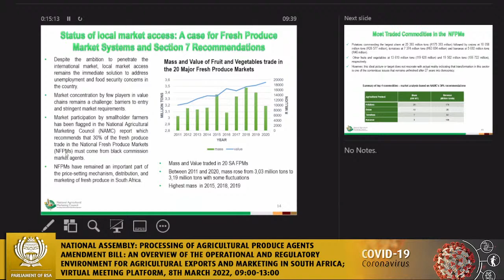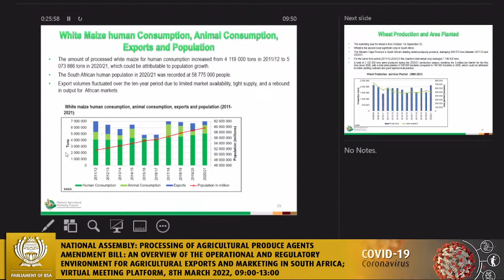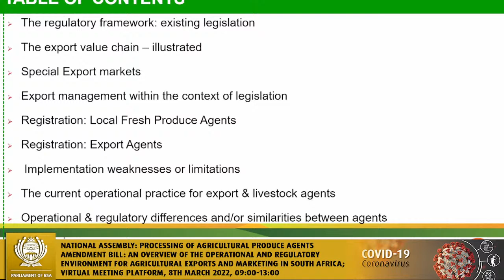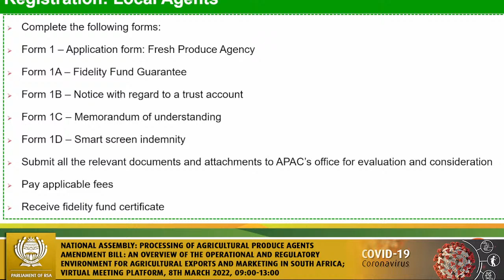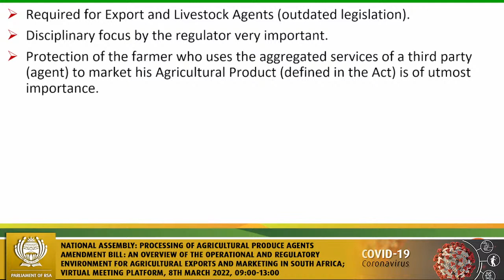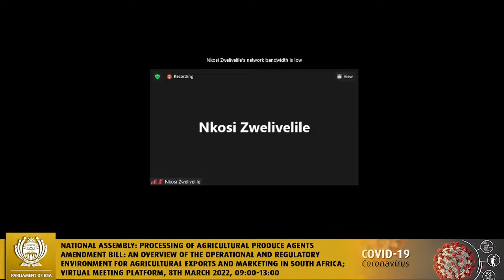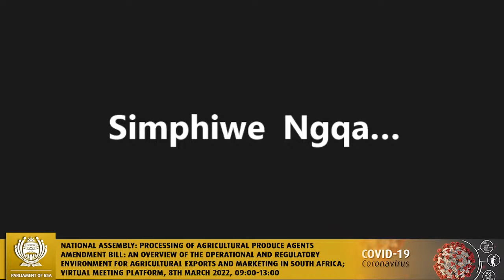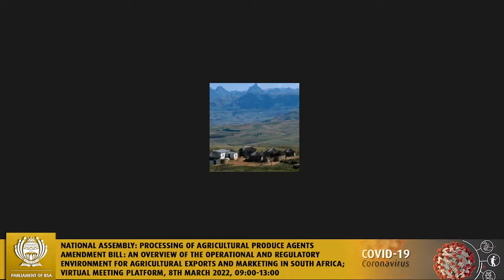Portfolio Committee on Agriculture, Land Reform and Rural Development, 8th March 2022,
National Assembly: Processing of Agricultural Produce Agents Amendment Bill: An overview of the operational and regulatory environment for agricultural exports and marketing in South Africa by the DALRRD and NAMC; Consideration and adoption of the outstanding Committee minutes, Virtual Meeting Platform, 8th March 2022, 09:00-13:00